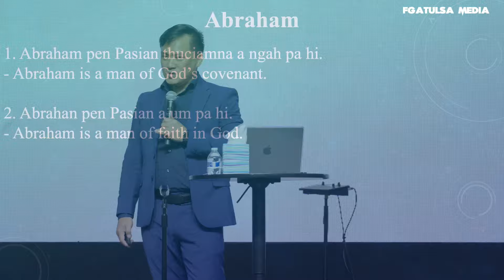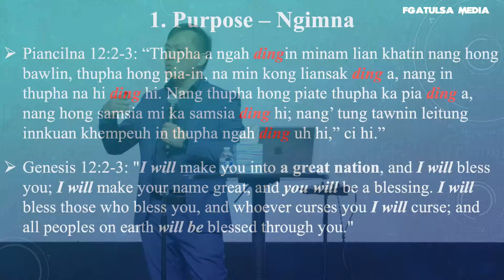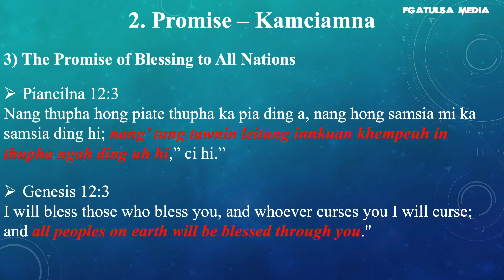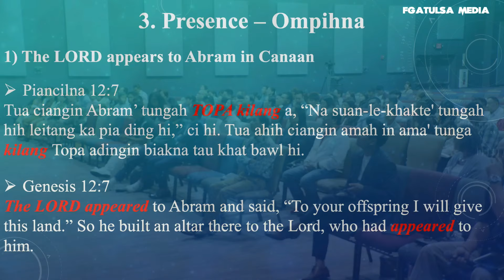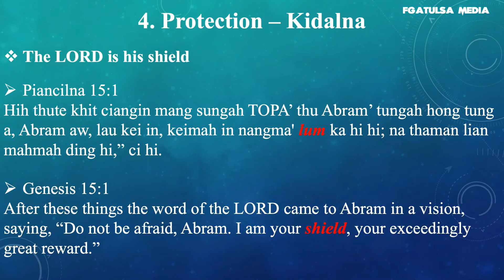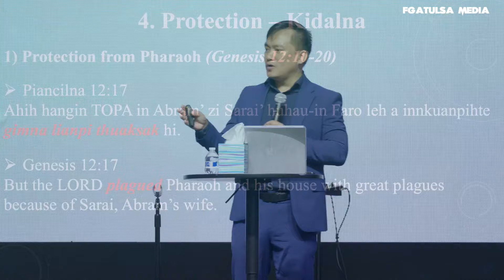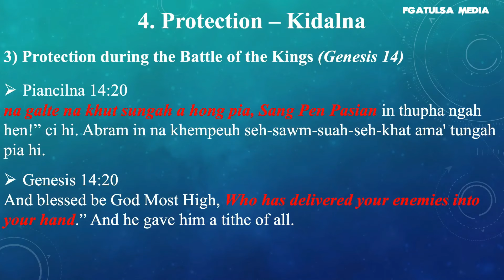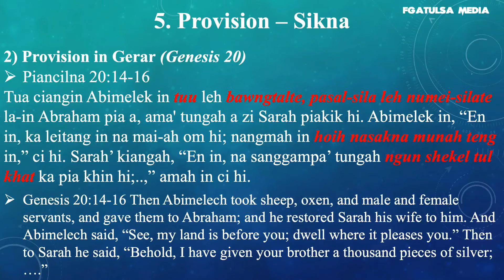Abraham Thupha Namnga // Pastor Maung Maung # June 23,2024